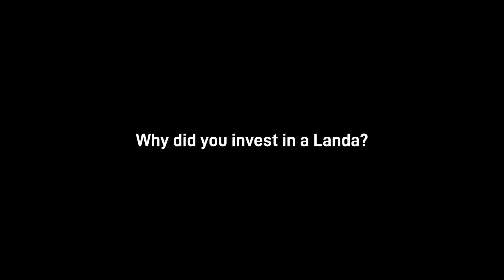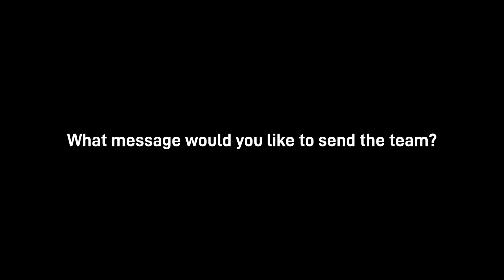Hudson 01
Paul Hudson talks with Landa about The New New Thing.